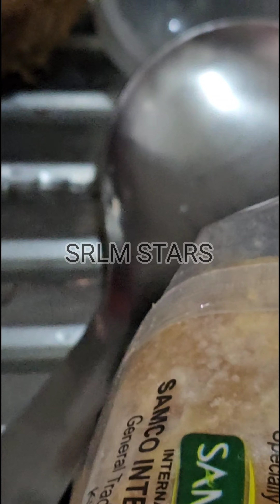இந்த பளிங்கு விநாயகரை எதில் செய்தேன் தெரியுமா?